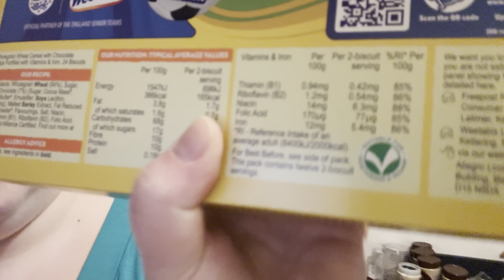What I ate today as a vegan on Slimming World - 26/6/24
Daily syns used: 27,28ish/ 25

Please note that due to my current (very large) size I get 25 syns a day.

I don’t claim to be perfect or 100% on plan all the time, but I do my best and I hope that shows!

If you’re doing veganuary then I hope this video shows how easy and accessible it is to eat vegan 💚

Please feel free to join in down in the comments section, we have a lovely little community here and everyone is welcome!